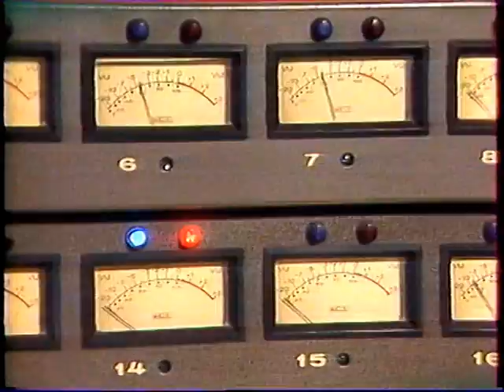Sheila - Ballet avec Mickaël Denard - Mon p'tit loup - Emmenez-moi - Spacer - Formule 1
"Formule 1" du 9 mars 1984 produit par Maritie et Gilbert Carpentier
 "Coup de foudre" ballet avec Michaël Denard - "Mon petit loup" en duo avec Johnny Hallyday